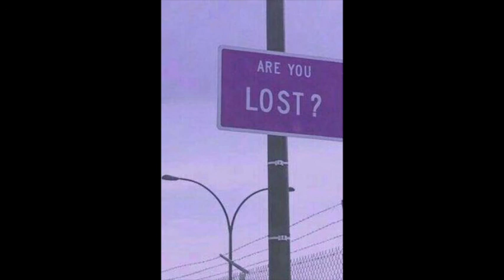[FREE MELODY LOOP KIT] "Lost" - Juice Wrld x Nick Mira loops (Link in Bio)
First Loop kit, let me know your thoughts on the loops in the comments and tell me which one is your favourite. If you guys like them, I can definitely make some more in the future.

And lastly, all the loops have stems so you can manipulate all the sounds as you please.

Stamps:
Lost - 0:00​
Your Eyes - 0:15
Harsh Reality - 0:32
Finished - 0:46​
Mountains - 1:02​
Awaiting - 1:16​
Nothing Left - 1:32​
Doubting - 1:46​
Moonlight - 2:03​
Still Searching - 2:20​

Ignore -
juice wrld loop pack,
juice wrld loop free,
juice wrld loop pack free,
juice wrld loops reddit,
Nick Mira, Juice Wrld, Trippie redd, lil Uzi Vert, YNW Melly, Melodic, cubeatz sample pack,